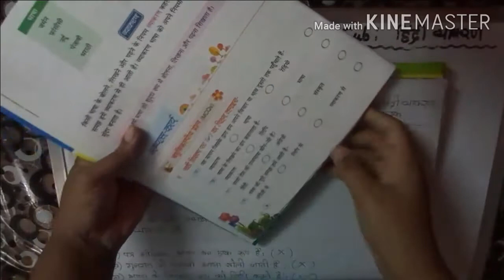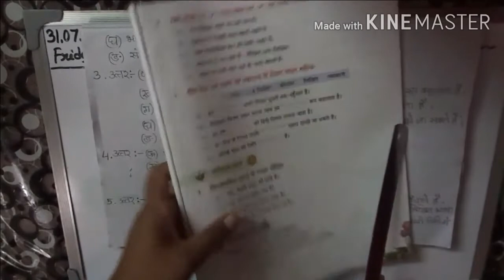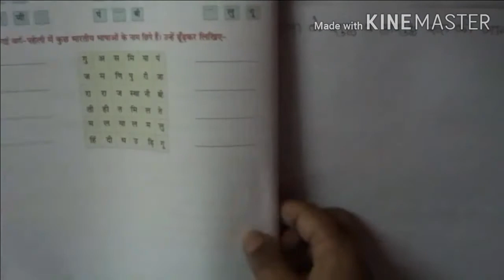Class- 2 Hindi Vyaakaran(Rohini)(Day 9)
In this video l will teach Hindi Vyaakaran for the students of (class-2)from the book- Hindi Vyaakaran Rohini.l will be teaching the chapter 1,pages- 9,10.